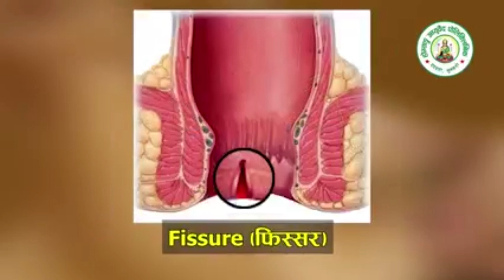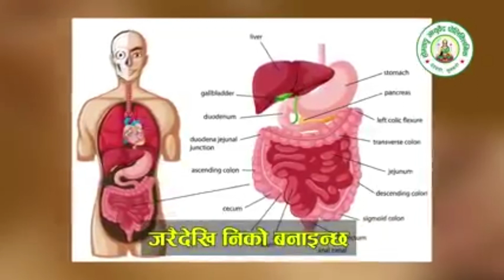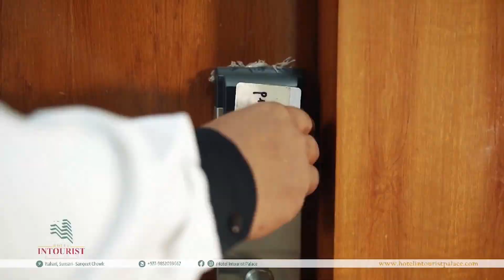गाडी सिकाउने बाबुरामको अदभुत कला